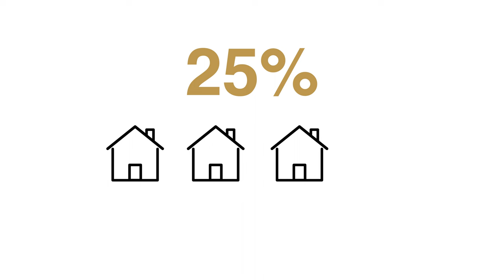Market Update October 2022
If you're thinking of buying or selling a home in the Wenatchee Valley, you're probably wondering how the real estate market is doing. Here's a quick overview of some of the most important stats.

One of the big headlines is that there are fewer homes selling. Last year the reason why we were seeing fewer and fewer homes selling is because of the low inventory levels. There was nothing to buy. This year it probably has something to do with increases in interest rates. Currently, sales are down 13% compared to last month and the total sales compared to this time last year are down 8%.

The inventory is up 3% compared to last month. This is unusual because seasonally as you go into the fall and winter months, fewer and fewer properties typically go on to the marketplace. But what we're seeing, the exact opposite happening this year. Is this foreshadowing what we will expect to see in the spring?

I think there is a good chance there is going to be a tidal wave of new homes hitting the marketplace in Spring 2023.

A lot of the homes that we're seeing hit the marketplace right now are new construction.  In the Wenatchee Valley, 25% of the active listings are new construction, homes owned by builders. When interest rates jumped from 3% to 7%, the builders reacted by listing all their inventory trying to try to sell off their inventory before winter starts.

All this new inventory is going to affect pricing quite a bit, but it really has not shown up yet, because it's still a seller's market. Based on the sales and the inventory levels it would take 3 months until all of the inventory was sold.  This is good news for everyone that's watching this, that owns a home. The price of your home hasn't really gone down, it has stabilized. This means you still have a chance to sell before the market is overflowing with inventory in the spring.

The real estate market in our area is still strong, with buyers from all over the country looking to purchase homes. Whether you are buying or selling a home, we can help make your experience as seamless and stress-free as possible!